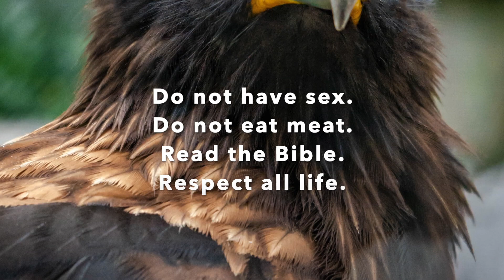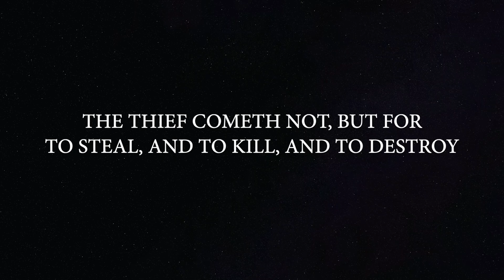Exorcism Wednesdays 3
PHOTOS from unsplash:
Photographers: Federico Artusi, Harald Gofer, Hubi Img, Ingo Doerrie

Scriptures taken from The Complete Dead Sea Scrolls in English translated by Geza Vermes
and the King James Bible